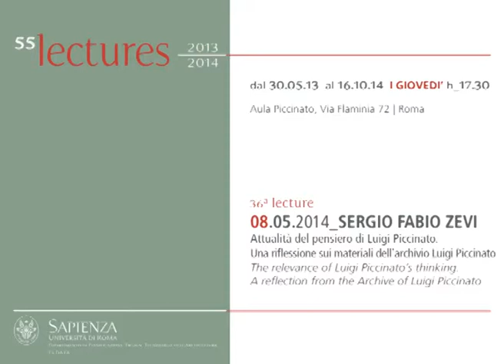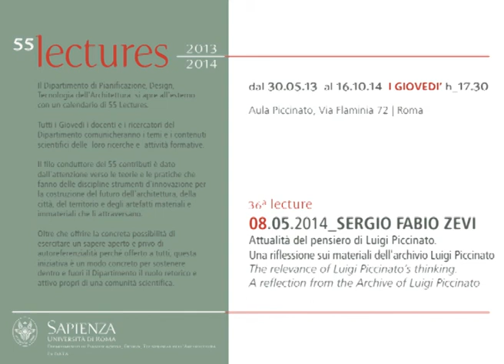Sergio Fabio Zevi 08.05.2014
36° Lecture 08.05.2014 _ Sergio Fabio Zevi - Attualità del pensiero di Luigi Piccinato.Una riflessione sui materiali dell'archivio Luigi Piccinato.